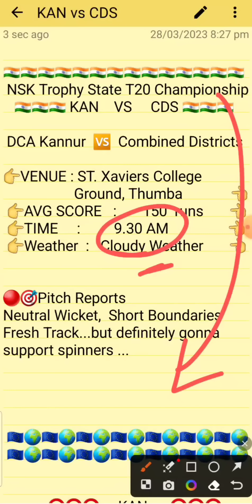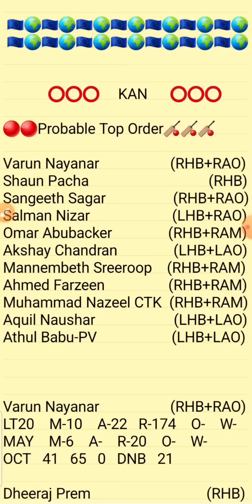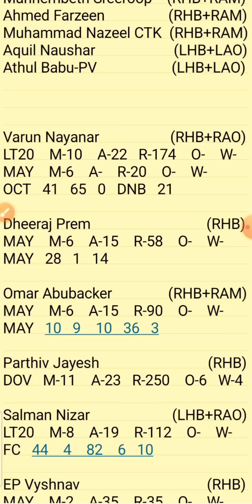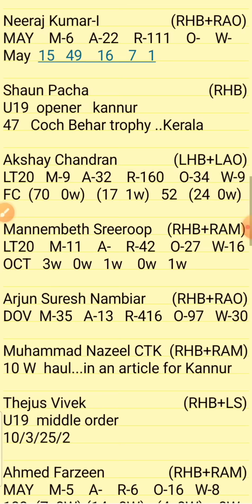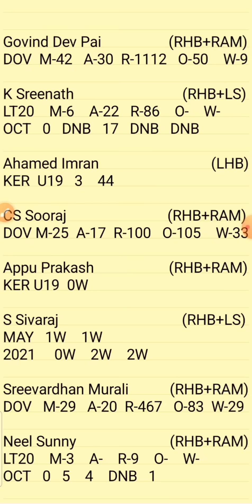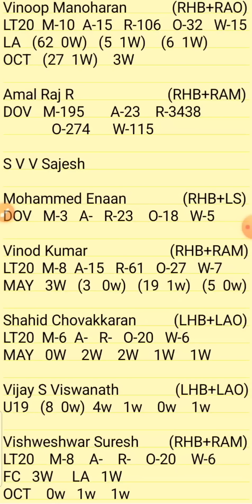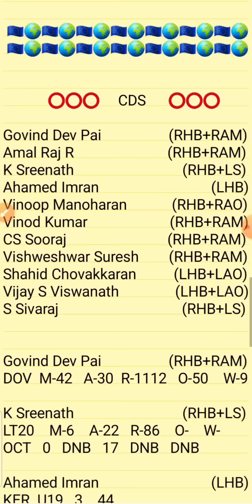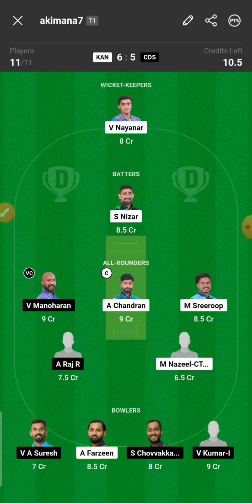KAN vs CDS | KAN vs CDS NSK TROPHY KERALA T20 | KAN vs CDS T10 Dream11 Team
1.Above video is based on my own research and analysis,  nobody is forced to play or believe in my videos, go with your instinct.

2. Dream11 takes great care to comply with all central and state legislation in India to ensure that  users are fully protected.

Kan vs Cds

Pitch Report
Match Prediction